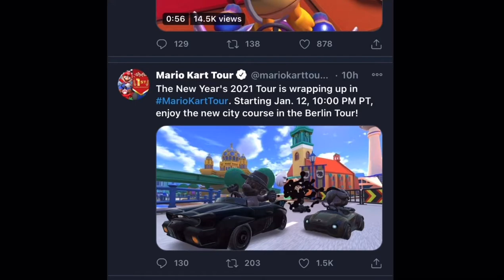Checking the preview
I was ninth in ranked